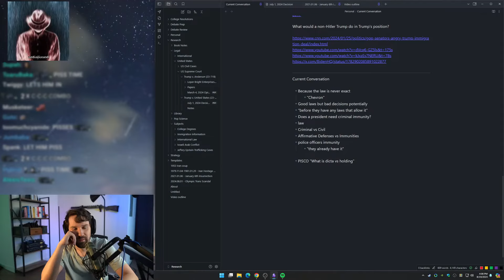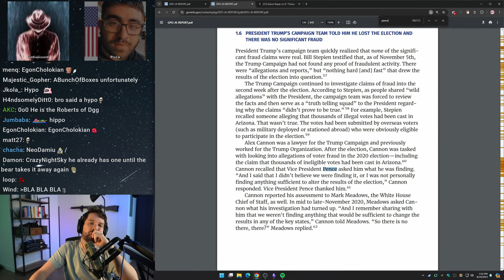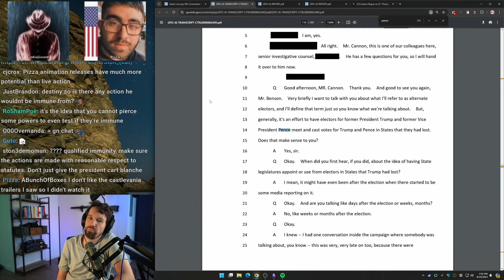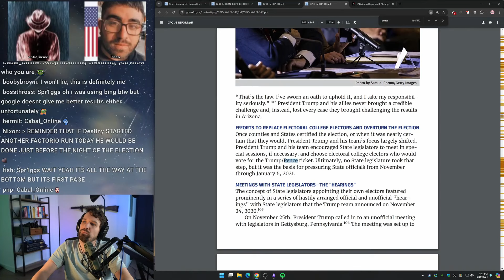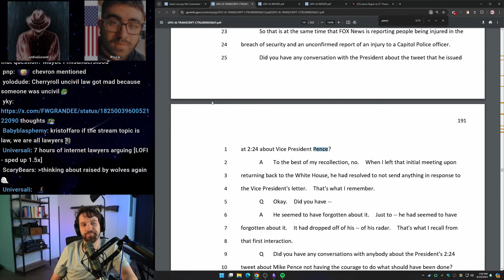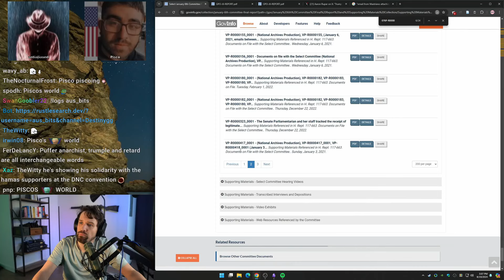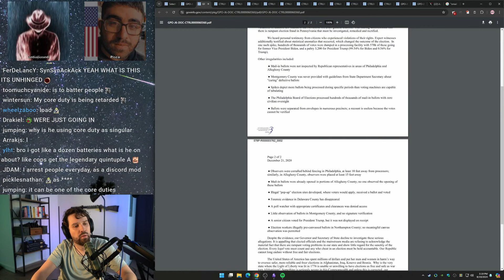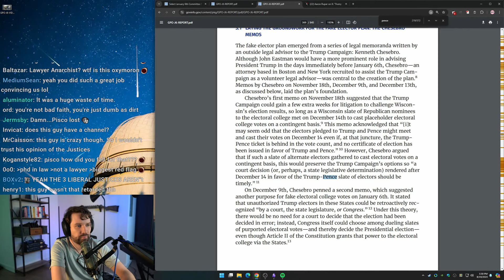Pisco Joins To School Destiny And AntiAliased